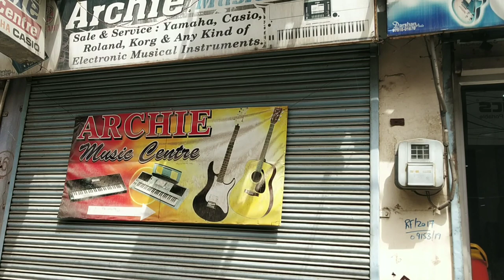vlog... purchase new keyboard at Ludhiana 💕Archi musical instruments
purchase new keyboard at Ludhiana 💕Archi musical instruments

radhe radhe 💕

radhe Krishna 💕

Aarchi musical instruments center Ludhiana

any type instruments are available in this shop